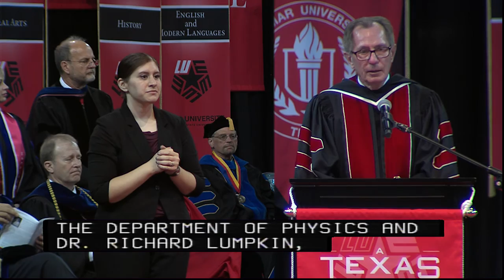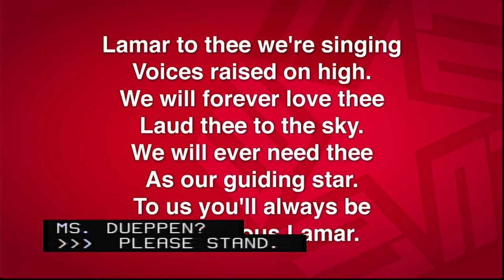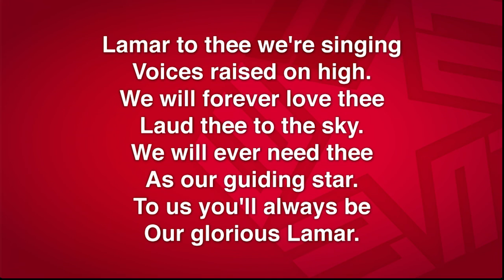College of Arts & Sciences Commencement May 2016 | Lamar University